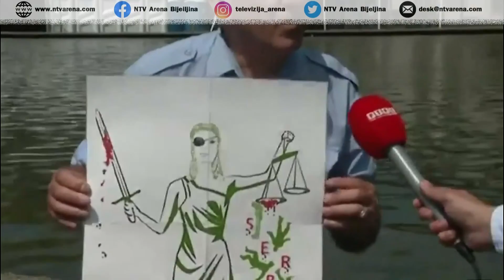AKTUELNO - Miodrag Stojanovic, Ratko Mladic presuda-reakcije 09 06 2021